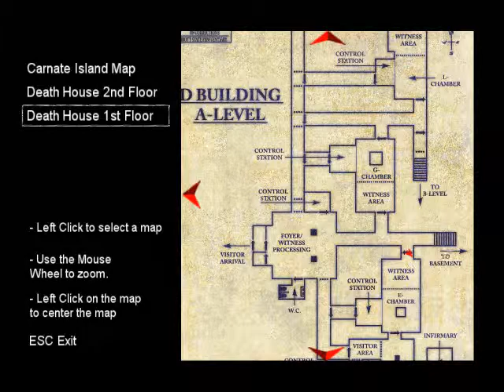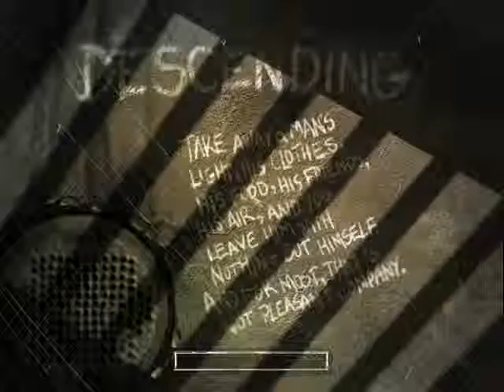the suffering 03 (IMPOSSIBLE MODE)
Down we go to the basement, fighting through all these slayers.